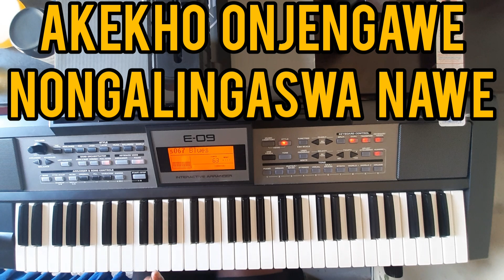Akekho Onjengawe ,Nongalinganiswa Nawe C# tutorial.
Finally Give this video a thumbs up/ Like the video to encourage me.

Zulu
Sawubona Mbukeli,